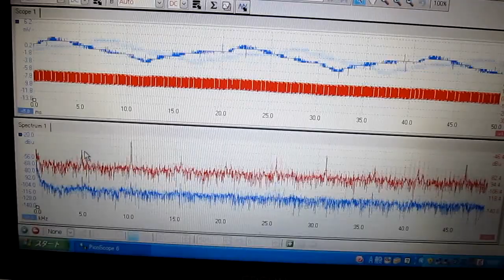超音波伝搬信号 Ｎｏ．４４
パソコン・超音波振動子・オシロスコープ・Japanino・・・
を利用した計測制御技術に関する、
超音波実験での「超音波伝搬信号」です